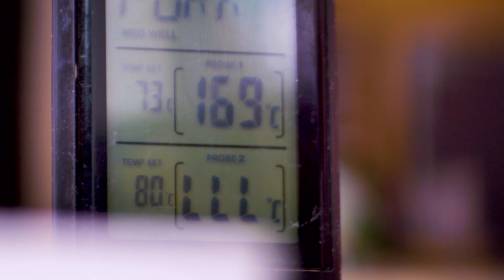Churros kávés csokoládészósszal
A mai recept a churros. Itt a fánk szezon, ha már unod a szalagos vagy a csöröge fánkot, akkor próbáld ki ezt a receptet😉 A liszt mennyisége lemaradt...220 gramm.

A tésztanyomót, amivel a churrost készítettem már megtalálod a webshopban:
Persze nemcsak churros készítésére, hanem a cserélhető formázó fejeknek köszönhetően sokféleképpen használhatod.

⚠️Ha tetszett ez a videó, iratkozz fel, nehogy lemaradj valamiről😉⚠️További finomságokért pedig látogass el a oldalra, ha pedig praktikus konyhai eszközöket, fűszereket, finomságokat keresel, látogass el a Lázár Chef Webshopba a oldalra.✌🏻
De megtalálsz a Facebookon